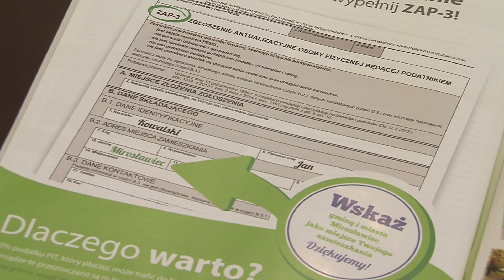15.04.08 zostaw swoje podatki w Mirosławcu